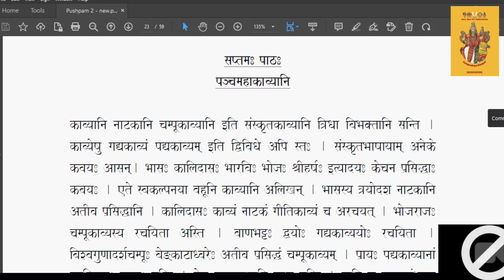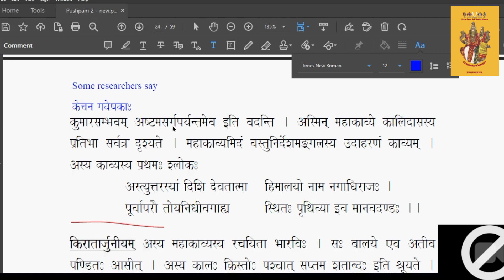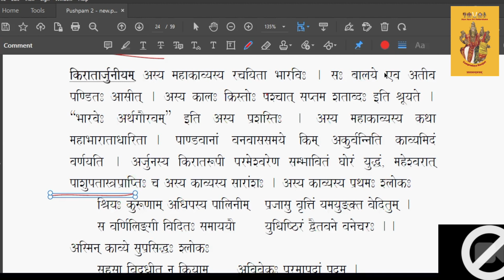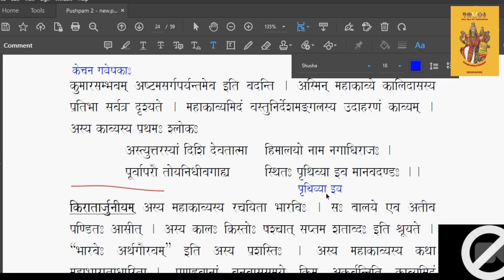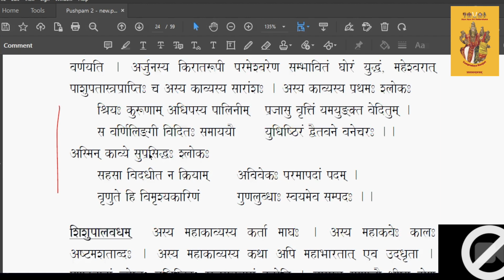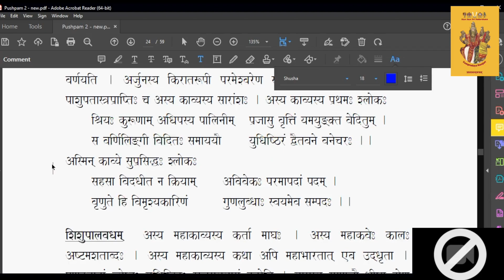057 -Samskrutam class - Revision of Chapter 7 contd - Sri. VC Govindarajan Swamy- 14-Apr -2023